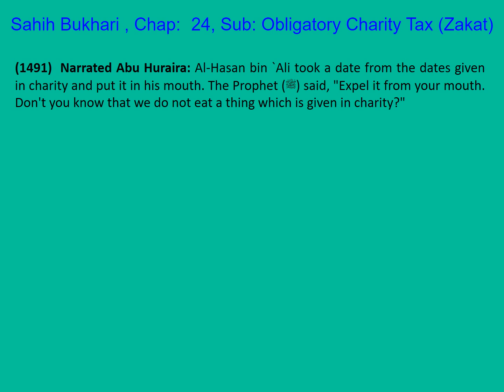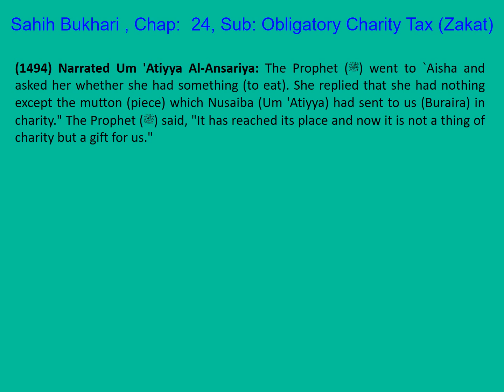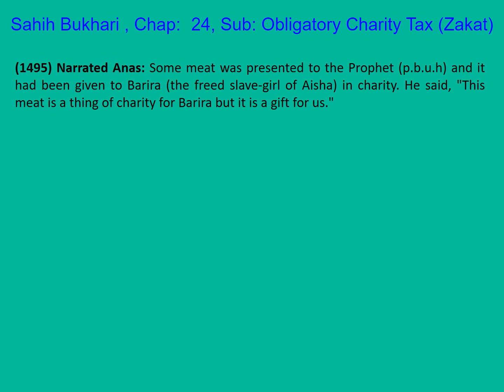0299 Sahih Bukhari English Ch 24 Obligatory Charity Tax (Zakat) Part 20 of 23 Hadith 1491-1495